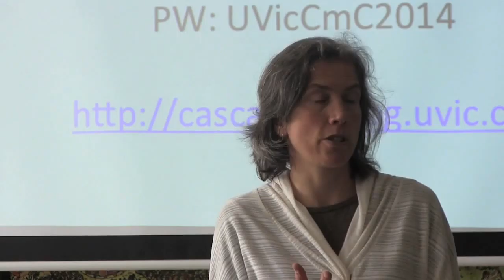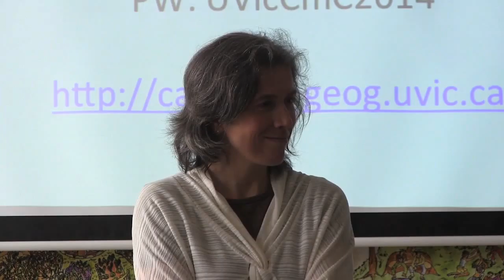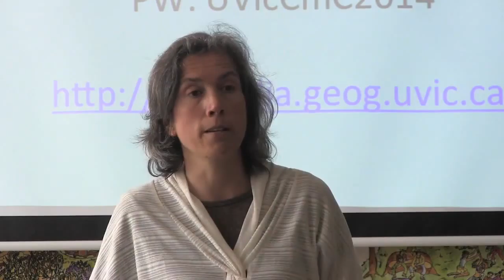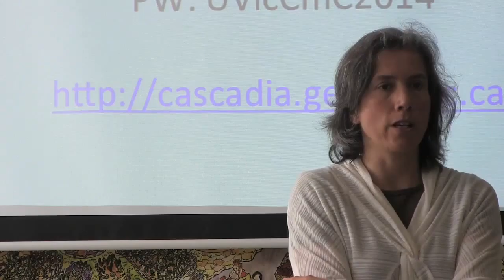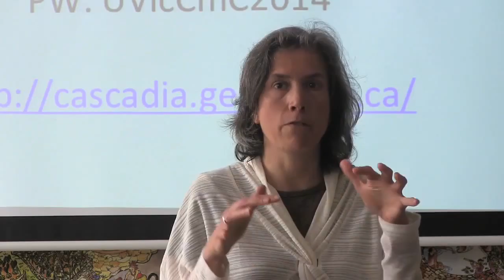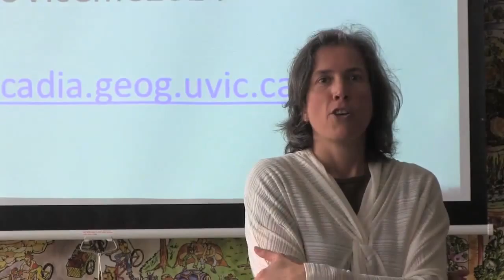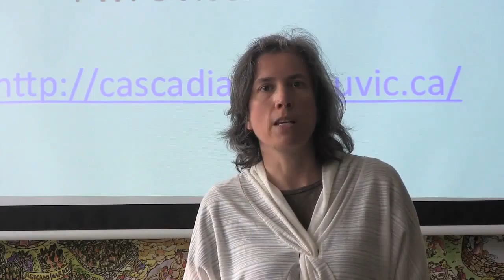Deborah Curran UVic Environmental Law Centre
As part of a Traveler In Your Own Town training session,
Deborah responded to questions around these themes:

growth management and land use planning
agricultural land protection
minor hockey